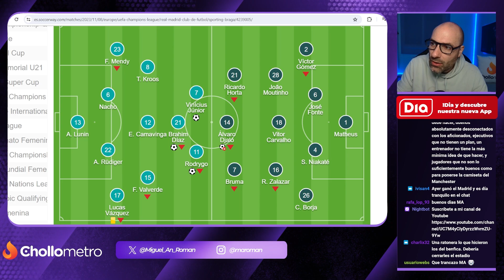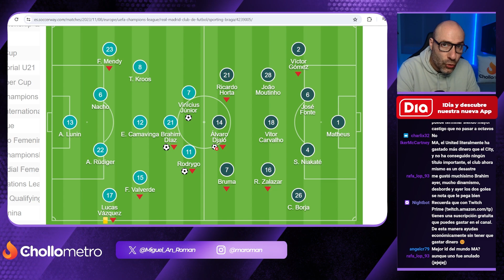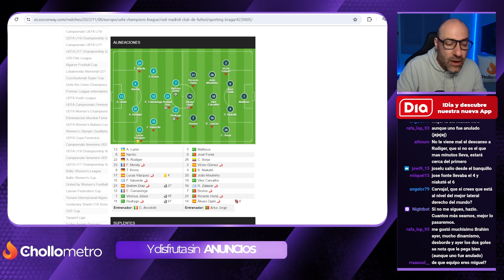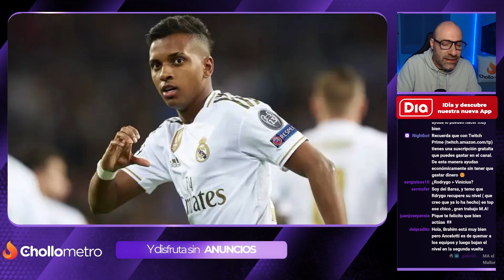¡EL REAL MADRID YA ESTÁ EN OCTAVOS DE CHAMPIONS!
¡LOS DE ANCELOTTI GANARON 3-0 AL SC BRAGA EN EL SANTIAGO BERNABÉU Y YA ESTÁ EN OCTAVOS DE FINAL DE LA CHAMPIONS! AHORA HABRÁ QUE VER SI COMO PRIMERO (LO MÁS PROBABLE) O COMO SEGUNDO CLASIFICADO. LOS GOLES DE BRAHIM, RODRYGO Y VINICIUS LE DIERON UNA TARDE PLÁCIDA AL MADRIDISMO. ADEMÁS, HUBO GRANDES NOTICIAS. LUNIN FUE TITULAR TRAS LA LESIÓN DE KEPA EN EL CALENTAMIENTO Y VEREMOS SI VA A PODER JUGAR EL FINDE. Y NICO PAZ, EL HISPANO-ARGENTINO TUVO MINUTOS EN EL CONJUNTO DE CARLO ANCELOTTI EN CHAMPIONS. EL CONJUNTO BLANCO YA TIENE 12 PUNTOS DE 12 POSIBLES. UN PLENO DE VICTORIAS QUE A PRINCIPIOS DE LA FASE DE GRUPOS NO PARECÍA TAN FÁCIL. AHORA SE JUGARÁ LA PRIMERA PLAZA CONTRA EL NAPOLI, CLUB QUE TENDRÁ QUE VENIR AL BERNABÉU A SELLAR SU PASE Y, VEREMOS, SI JUGARSE LA PRIMERA PLAZA

0:00 INTRO CHAMPIONS REAL MADRID - SC BRAGA
1:04 DESASTROSO MAN UNITED
3:21 ALINEACION REAL MADRID. LUNIN Y BRAHIM
11:48 RODRYGO GOES Y BRAHIM
16:08 EL REAL MADRID ESTÁ EN OCTAVOS. ¿ROTARÁ ANCELOTTI?
17:42 NICO PAZ Y LOS CANTERANOS
19:24 ARDA GÜLER
20:03 KROOS Y MODRIC

¡MUCHAS GRACIAS!